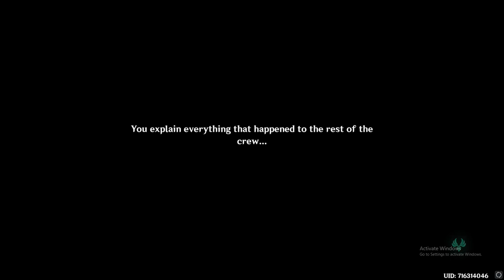💥💥 PEW PEW PEW 💥💥 Roses and Muskets [Genshin Impact v4.3]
Shorten commentary on the Roses and Muskets special event cutscenes in Genshin Impact v4.3

Captions to be added when 100+ views gained